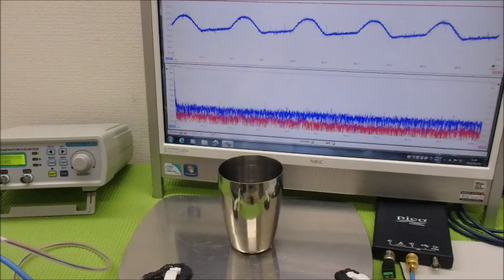メガヘルツの超音波発振制御プローブを利用した実験動画 ultrasonic-labo